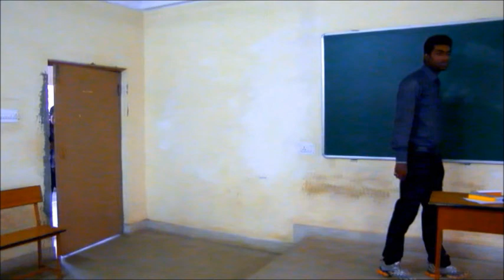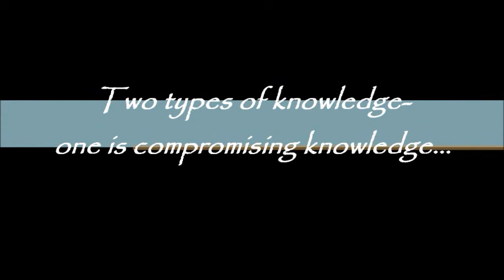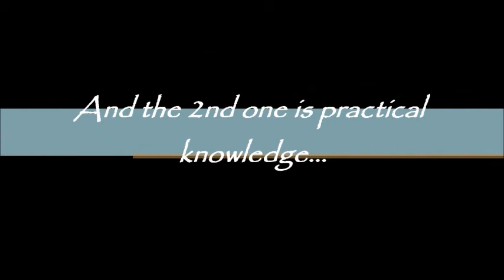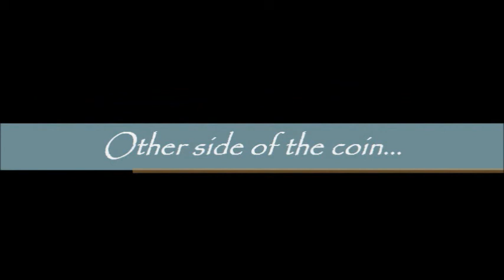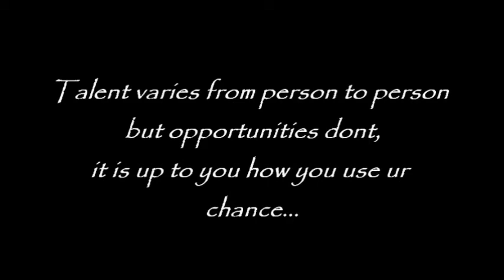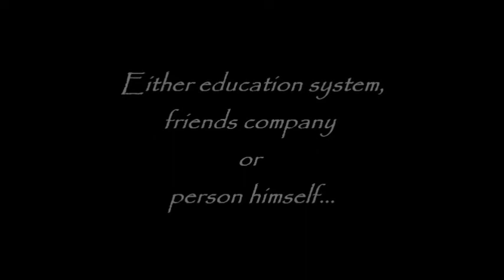Rise and Fall - Hindi short film by Smart idiots(shankracharya)